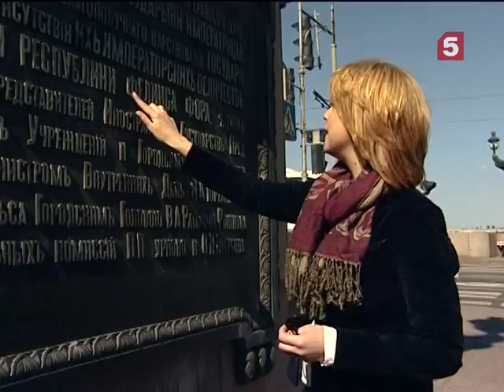Троицкий мост. Экскурсии по Петербургу. Утро на 5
Строительство этого моста доверили французской фирме. Но с особым условием: русские материалы, русские рабочие. Если бы не этот проект, долго ещё оставалась бы Петроградская сторона тихой окраиной.